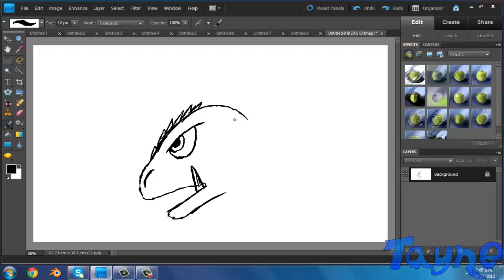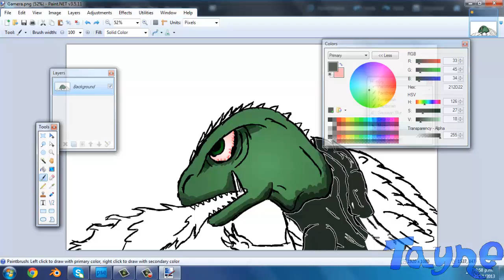SPEED ART - Gamera '95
GAMERA and related characters property of Daiei Motion Picture Company and Kadokawa Pictures. Footage and music are used solely for the entertainment of others, and to bring awareness to the franchise... because hardly anyone knows or cares about Gamera... Kiiiiian.

Also, the music is the Gamera 3 theme.  Because, it's awesome.